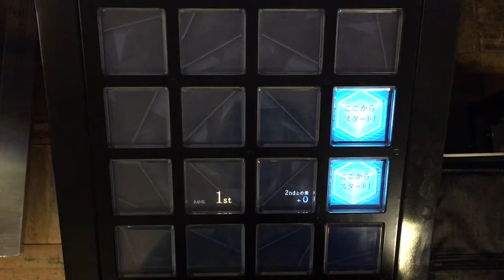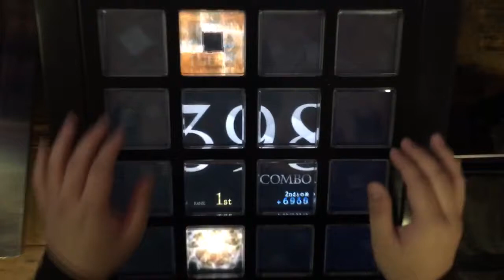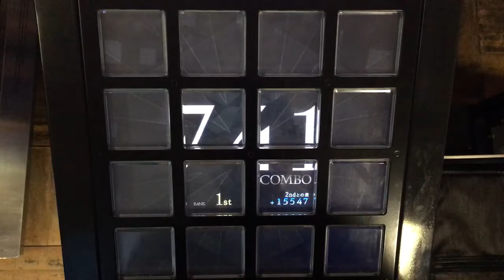【jubeat Qubell】Hunny Bunny[EXT] EXC